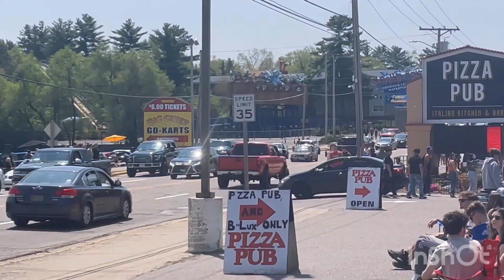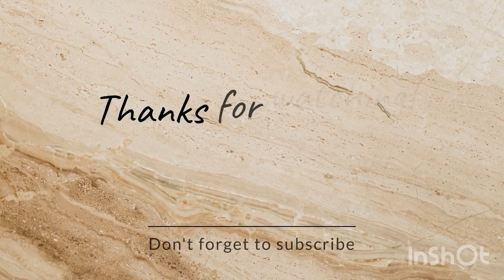wisconsin dells 2023 retro car motoring show classic car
wisconsin dells 2023 retro car motoring show classic